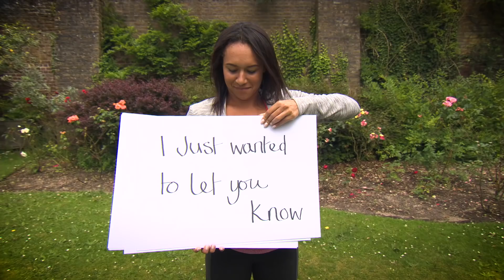Outside the Ball Web Show: Episode 3 - Serena Williams, Sam Querrey, Sloane Stephens & Madison Keys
This episode Outside the Ball is taking you around the globe with the world's best tennis players as we go Snapchatting with Sloane Stephens and Madison Keys, karaoking with Serena Williams, do a Dubsmash duet with Jack Sock, talk reality TV with Sam Querrey and much more!  Go behind the scenes and beyond the game!

New videos every TennisTuesday!